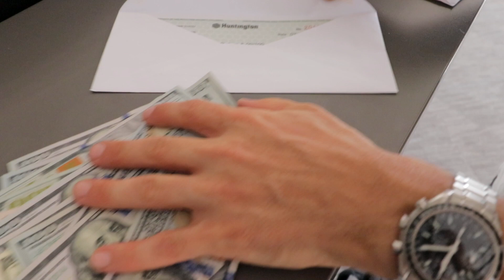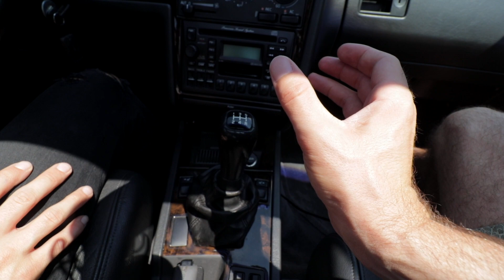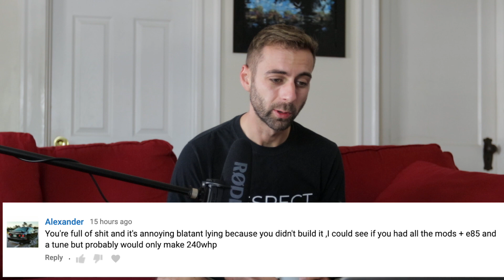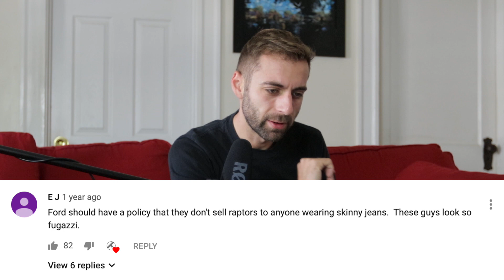Bought a Manual Volvo 850R on Bring A Trailer + Mean Comments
Respect The Drive Tee Shirt!

The Topher bought a Volvo 850R with a Manual Transmission on Bring a Trailer. He flew to Boston from Michigan and we went straight to the seller to collect.